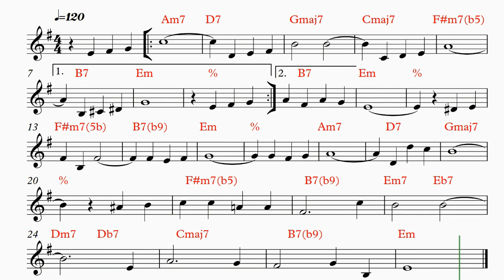Autumn Leaves (sem harmonia)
Estudo para treinar os acordes em três velocidades diferentes: 80 - 100 e 120 Bpm